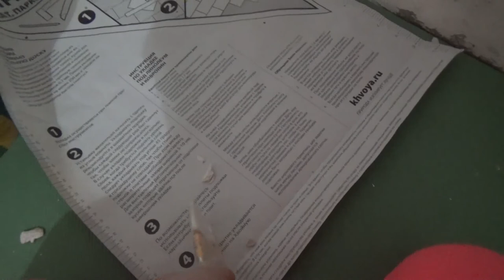Art Manij VLOG В ожидании +шок😨 + крашу трубу🎨